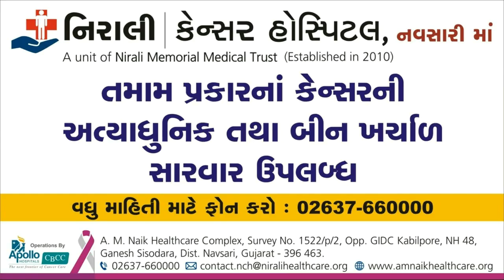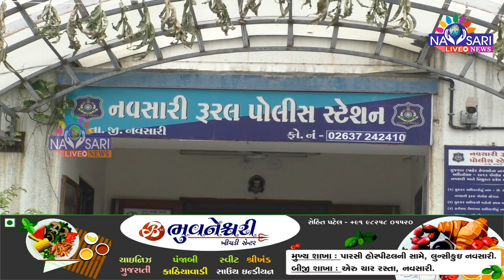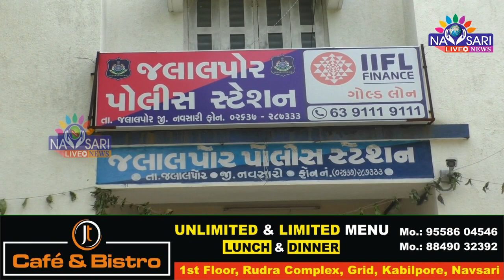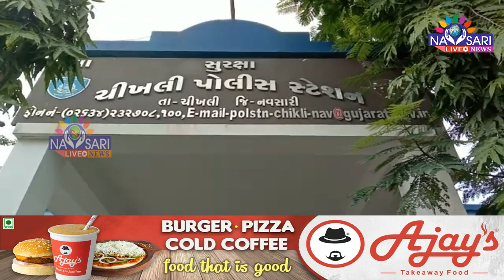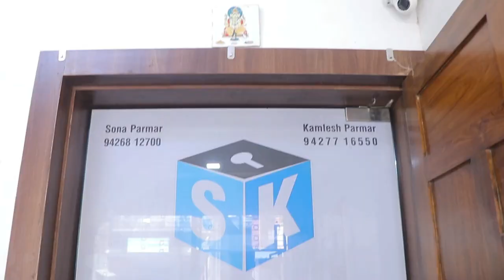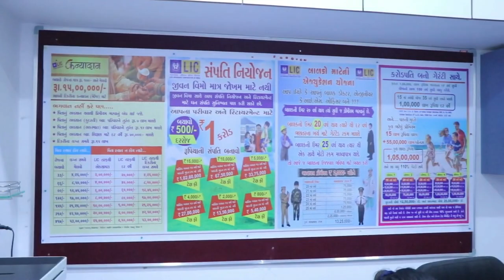ZATPAT NEWS :- Watch Full Day News In One Bulletin Date :- 12/12/2022